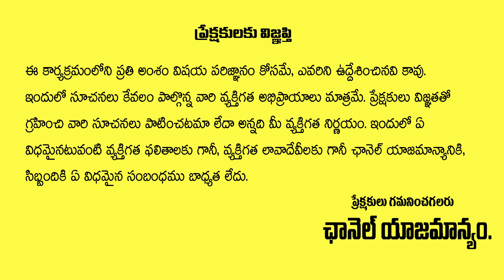Rahu Kala Deepam Ela Pettali..? | How to Do Rahukalam Pooja At Home | Sri Rajan Nambudri | Gopuram